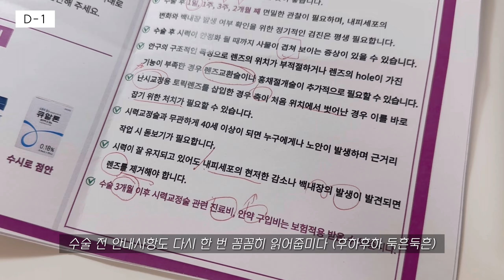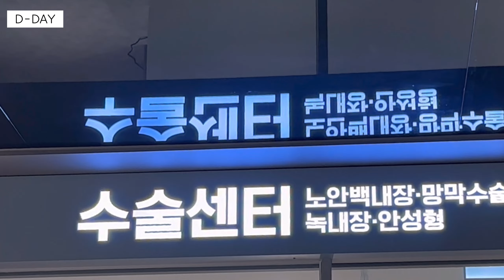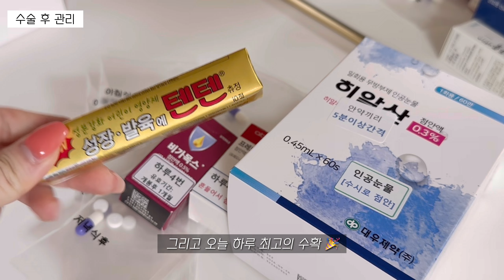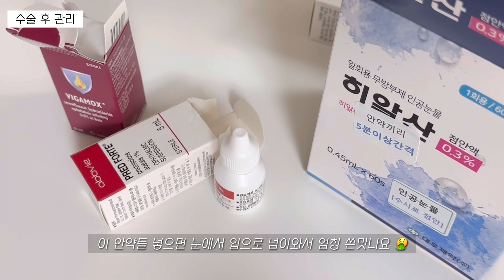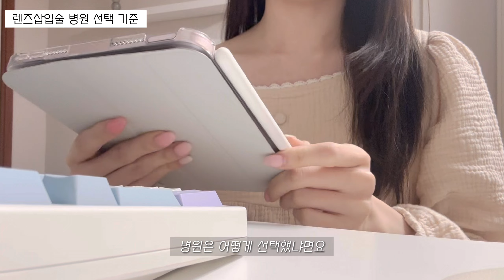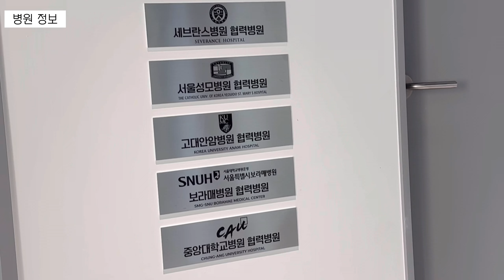직장인의 렌즈삽입 리얼 후기👀 | 수술 전날&당일, 병원 선택 기준, 고통, 연차 등등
오늘은 저의 시력교정술 후기를 들고왔습니다
혹시 렌즈삽입술 하실 예정이거나 고민 중인 분들에게 도움이 됐으면 해서 만들어봤어요 :)

병원 정보는 의료법 위반으로 알려드리지 못하는 점 참고부탁드립니다🥲

모든 수술에는 부작용이 있으니 제 영상은 참고만 해주시면 좋겠습니다!
다음주에는 다시 일상 브이로그로 만나요😊